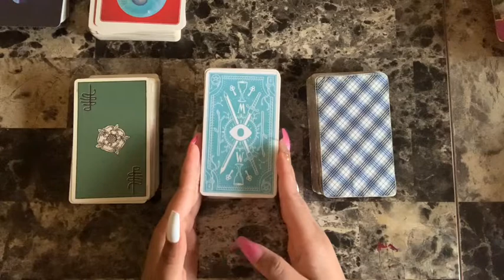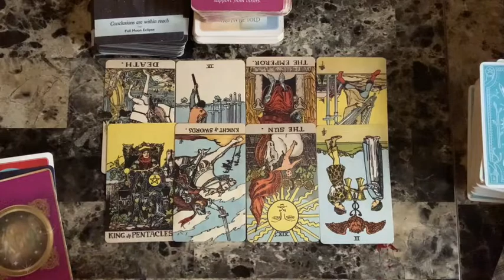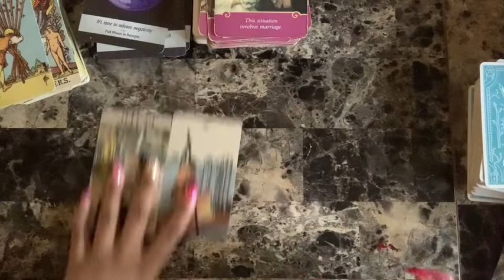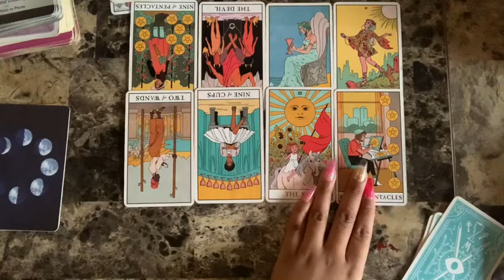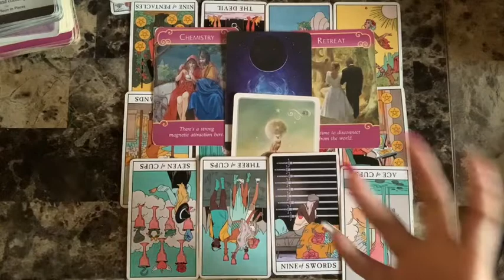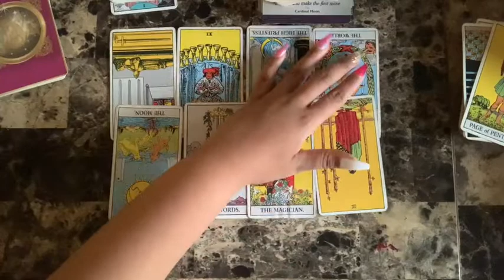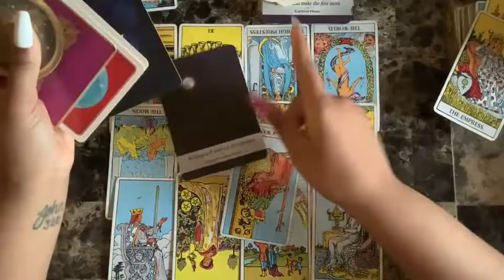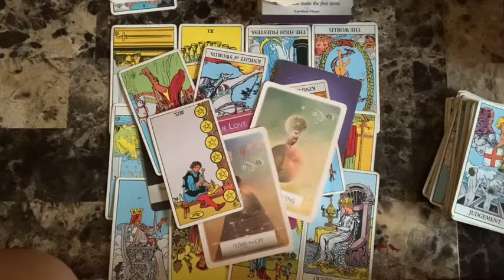Your Love Life In 2021🔮 PICK A CARD ✨2021 Love Predictions✨💖👀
⏳Time Stamps

(1)02:08
(2)11:41
(3)22:46